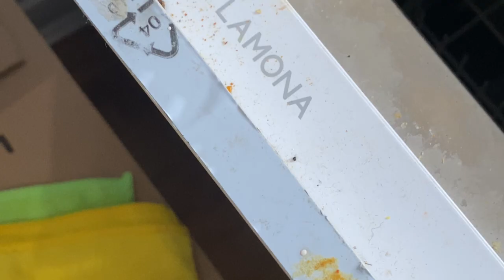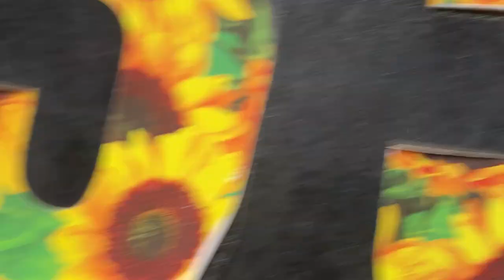Empty house tour of our £950 pcm flat & what it really looked versus what was listed ,why we moved !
Welcome to another video,in this video  Empty house tour of our £950 pcm flat & what it really looked versus what was listed ,why we moved !

I hope you enjoyed watching and  I will see you in my next one Thursday 3pm.
Love & light
Prudence apinoko

Amazon kindle